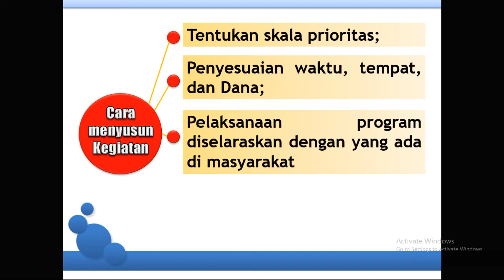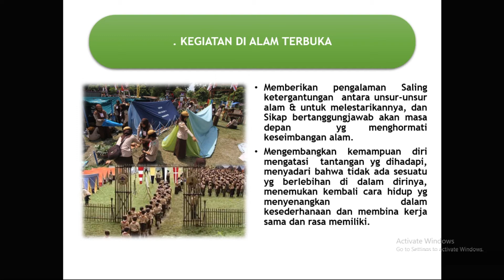Trik Pramuka Menjadi Lebih Menarik (By Septian Purnama Sidik)